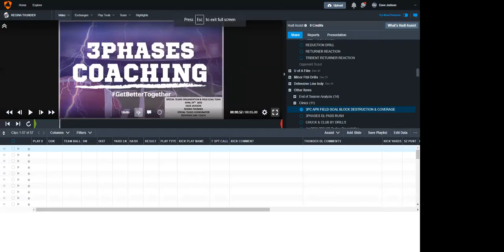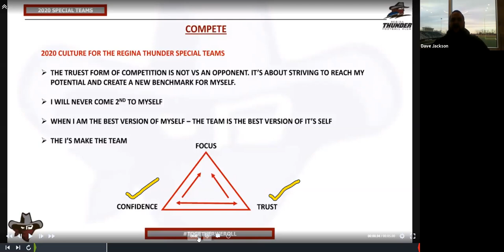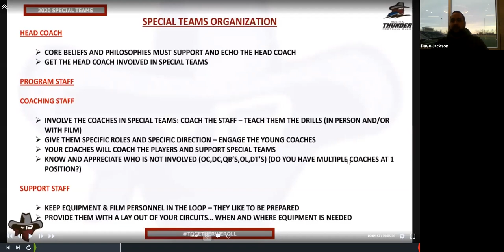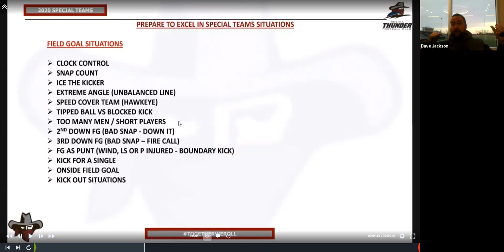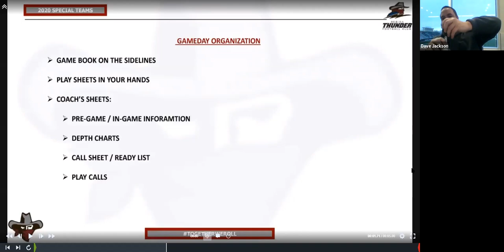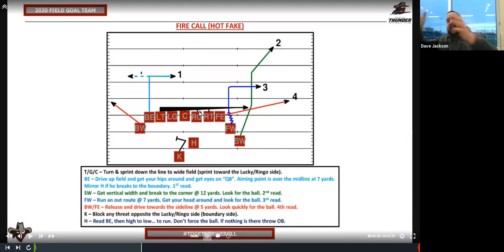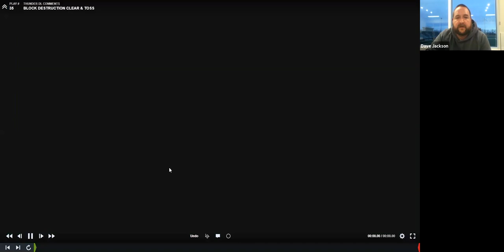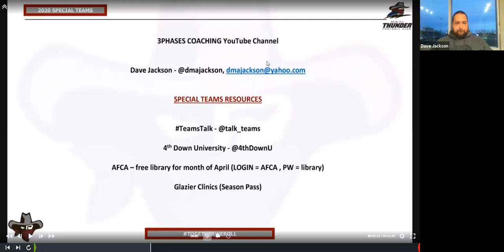Special Teams Philosophy, Organization and Field Goal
Dave Jackson 3PHASES COACHING E-Clinic Apr 2020 - Regina Thunder Special Teams Coordinator and Defensive Line Coach Dave Jackson gives his thoughts on Coaching Philosophy, Special Teams Organization and then talks Field Goal.